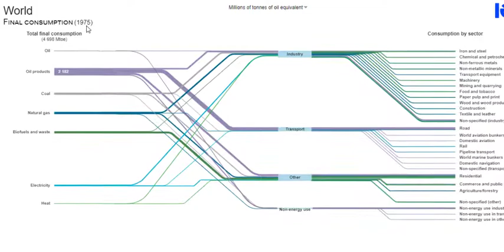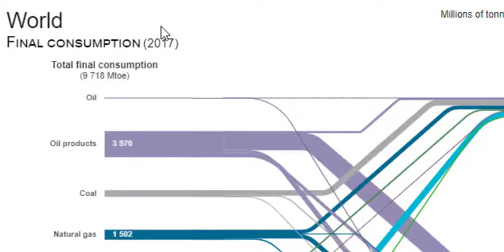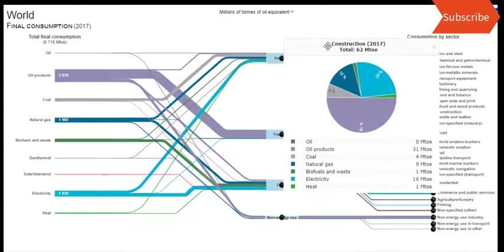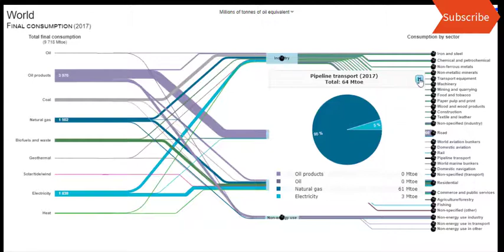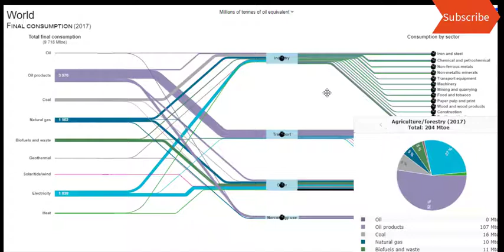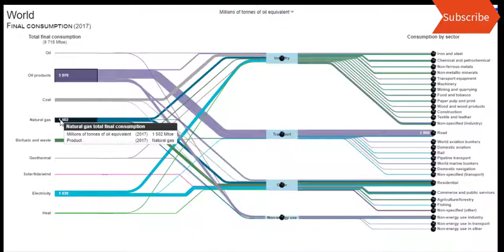Total Energy Consumption of World Since 1973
)Total Energy Consumption of India in different Sectors Since 1973